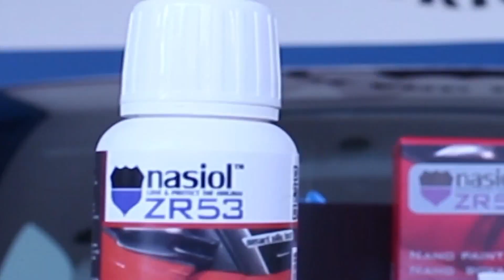Nasiol ZR53 - Nano Ceramic Coating for Cars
Nasiol ZR53 is an ultimate paint protection system against all environmental effects.

Its unique technology enables it to achieve a thick coating and this coating prevents your car from bird droppings, acid rains, and UV lights.

ZR53 coated surfaces achieve a highly hydrophobic surface and this surface enables you to clean your car easily and with less time and energy.

Your car will stay more clean and shiny with Nasiol ZR53.

Painted surfaces: Car body and lights, black plastic trim surfaces, do not use on chrome and painted plastic parts

Unlike other ceramic coatings, ZR53 only gets crystallized at the nano-level when applied, but not crystallized at the non-nano level.

It doesn't harden completely but has a complex two-layer coating system, once applied, giving it a soft layer at the bottom and a hard layer at the top, ensuring maximum resistance and elasticity superior to other ceramic coatings.

Box includes:

Nasiol ZR53 50ml
Microfiber cloth 2pcs
Application pads 10pcs
Protective gloves 2 pcs
Multilanguage application manual
How to Apply for Car Paint Protection?
The surface should be prepared accordingly.
The surface should be free of any dust, dirt, oil, or water.
The application should be made in a shaded area.
The product is spread with a pad.
The surface should be buffed immediately with a dry cloth.
The curing time is 48 h.
It lasts up to 1 year/50 washing.